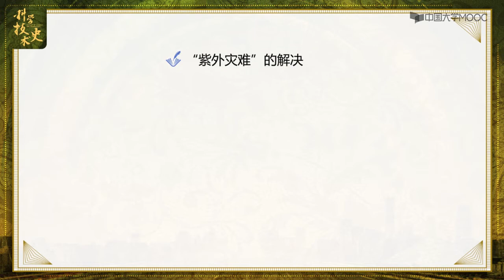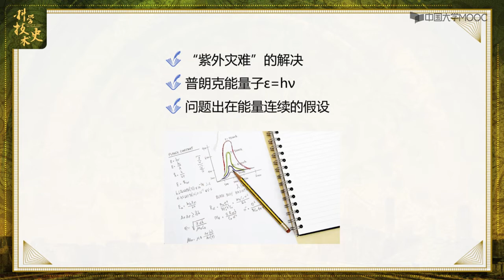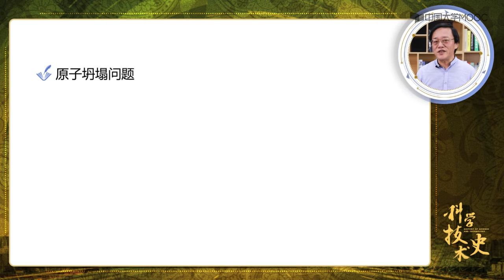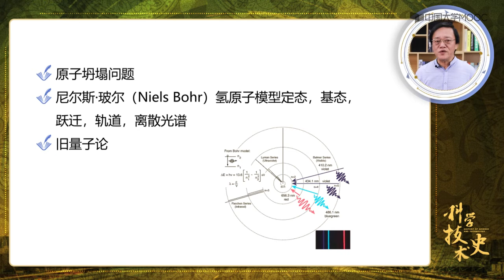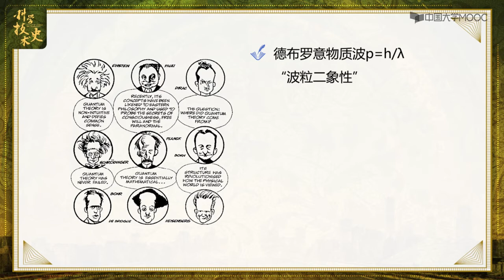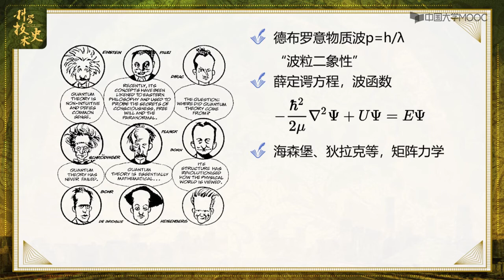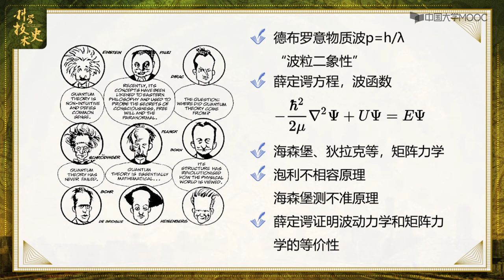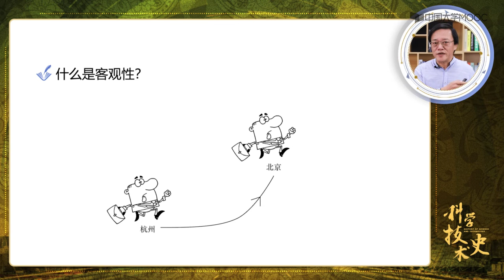量子力学的建立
现代物理学革命
19世纪末到20世纪30年代，物理学微观领域三大发现揭开现代物理学革命序幕，以太漂移实验和紫外灾难引发经典物理学理论危机。爱因斯坦提出相对论解决以太问题，同时刷新了时空观。普朗克提出能量子概念解决紫外灾难问题，引起后人建立量子力学。相对论和量子力学都超越了经典物理学，但在逻辑上与经典物理学相容。
课时
6.1 现代物理学革命的序幕
6.2 相对论的建立
6.3 量子力学的建立